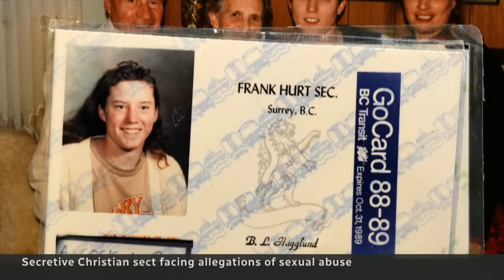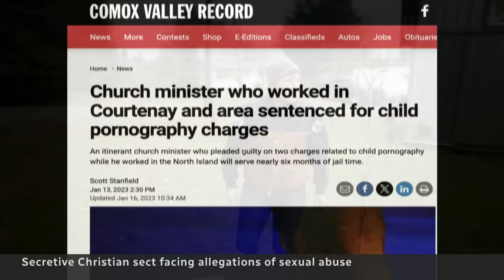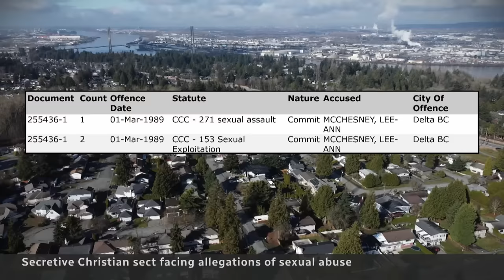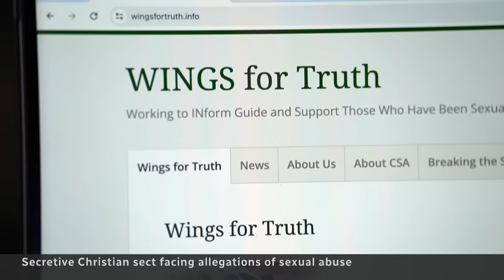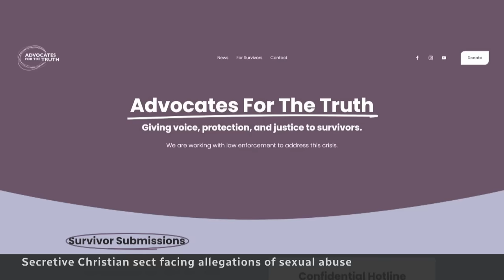Secretive Christian sect under scrutiny for allegations of sexual abuse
A B.C. woman says she was sexually abused as a teenager by a fellow member of a secretive Christian sect that has no official name but is most commonly called the Two-by-Twos, or 2x2s. CBC’s Karen Larsen breaks down the allegations and the wider international investigation, now involving the FBI.